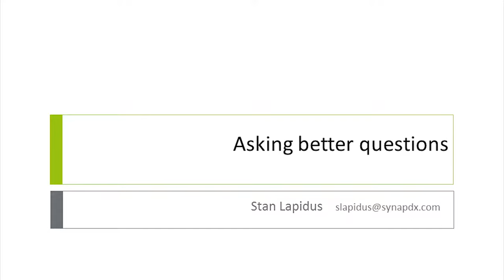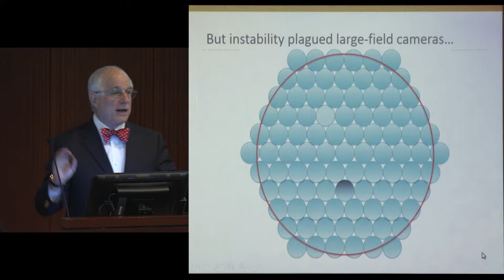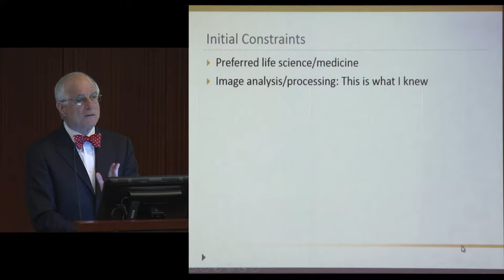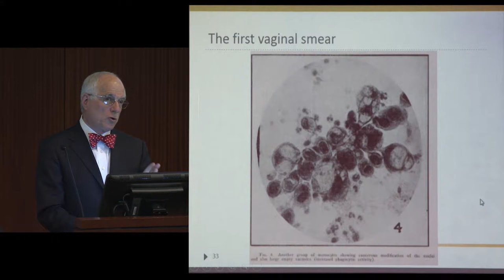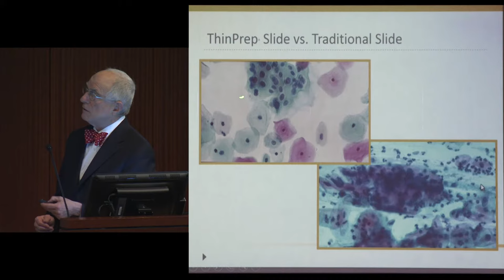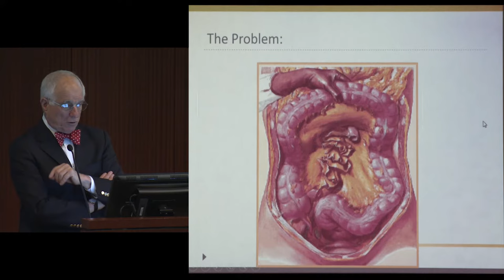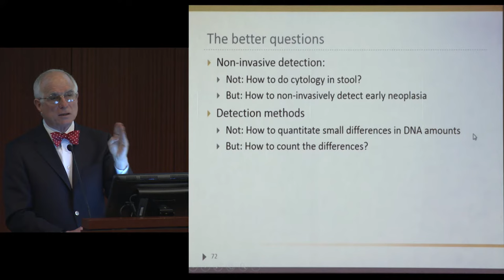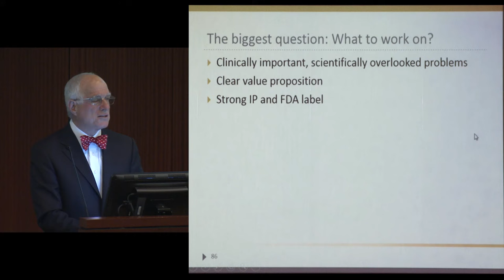2016 CBID Design Day Keynote Address Stanley Lapidus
Stan Lapidus is Founder and CEO of
SynapDx Corporation, a company developing
blood-based tests for early detection of autism and
related disorders. He is an experienced life-science
entrepreneur and inventor with over 30 issued US
patents. He founded and led Cytyc, EXACT Sciences
and Helicos BioSciences (NASDAQ: CYTC, EXAS,
HLCS) prior to founding SynapDx. Since 2002, he has been an instructor
at MIT. He is a fellow of the American Institute of Medical and Biological
Engineering. He serves on a number of corporate boards. He graduated
from Cooper Union in New York City with a BSEE degree.